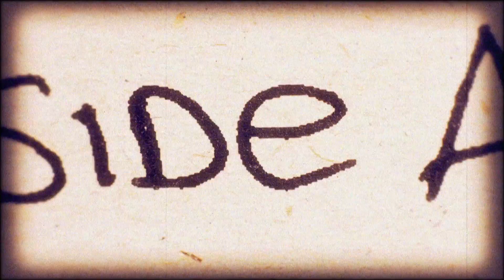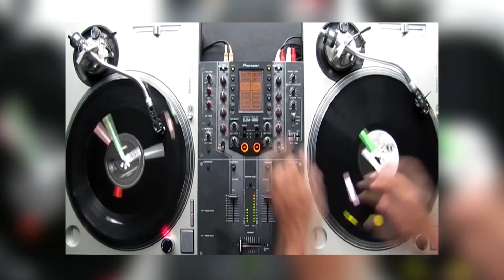Short Docs | '40 Years of Hip-Hop' by Eddie Bailey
Hip-Hop culture has now been around for more than 40 years, and it all started right here in New York City. With the help of archival footage, Hip-Hop pioneer Grandmaster Caz and other cultural historians, documentary filmmaker and CUNY TV producer Eddie Bailey looks back at what has quickly become a global phenomenon.